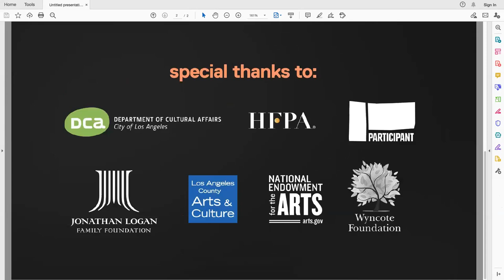At the Intersection of Documentary Storytelling and Community | Getting Real NOW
Filmmakers and community media practitioners Louis Massiah and Yvonne Michelle Shirley explore the legacy of place-based and participatory storytelling. Join us for a digital discussion of what has been powerful about that work historically and what is possible for future generations. They will ask how cultural work and filmmaking are responding to this national reckoning with power, authorship and systems of oppression.